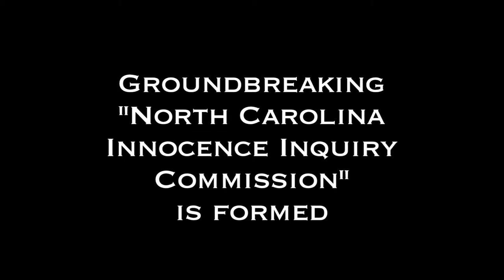In Pursuit of Justice Trailer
Greg Taylor spent 17 years in prison for a crime he didn't commit. The way he was freed is unique to North Carolina and the country.